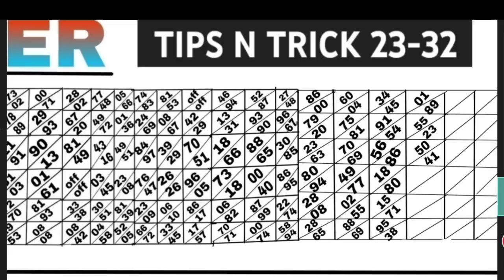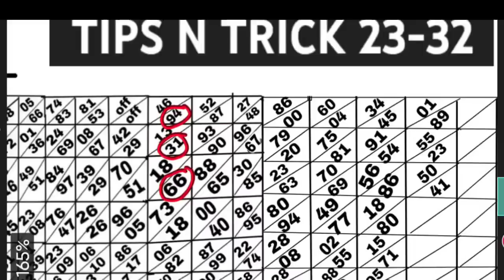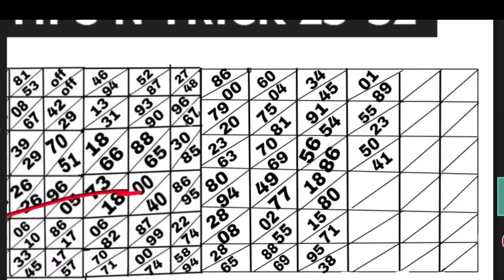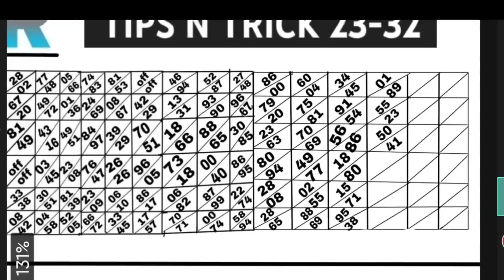SHILLONG TEER 06/10/2022//Common number Best House Ending Line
Teer Ruselt
Teer online game
Teer Ruslet

Shillong Teer
meghalaya Teer
Teer Shillong
shillong teer ending hous